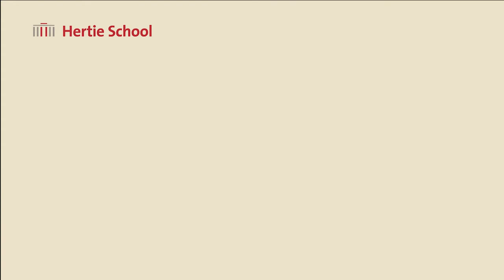Alumni video: Akira Sasaki (MPP 2018)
Akira Sasaki earned his Master of Public Policy degree at the Hertie School in 2018. He sat down with us to talk about how he came to the Hertie School, his memories of studying in Berlin and especially how he dived into statistics during the programme. Now, Akira works as a Managing Consultant at a Berlin-based boutique payment consulting firm. How did his MPP degree support his career journey – and what does it mean to be part of the Hertie School community? Find out here!